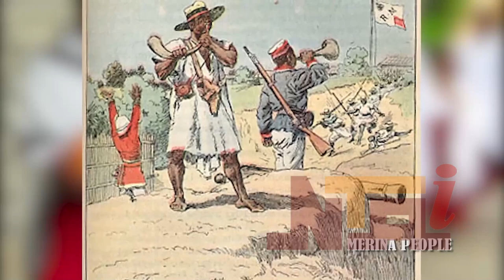THE MERINA PEOPLE OF MADAGASCAR